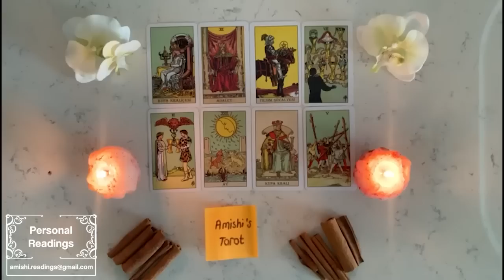AQUARIUS 🏹💖THIS PERSON IS NUTS🤣, THEY WANT TO MAKE YOU THEIR KING QUEEN 👸🤴Tarot November 2022